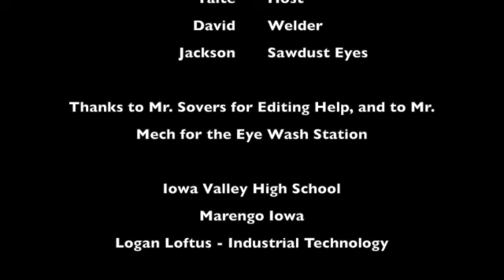Baint's Saftey Video SD 480p